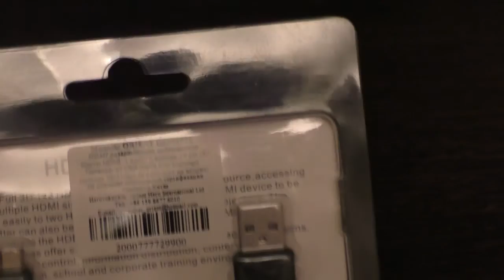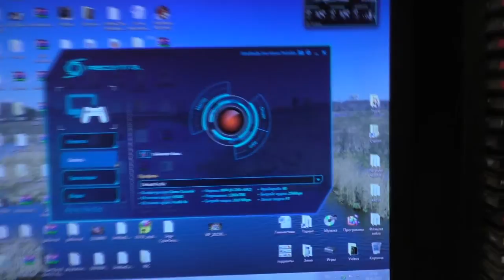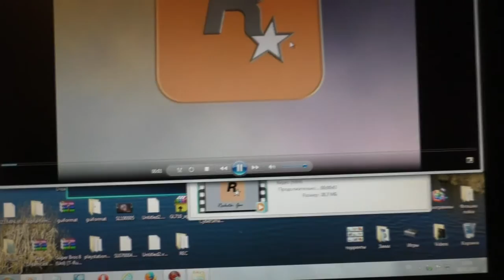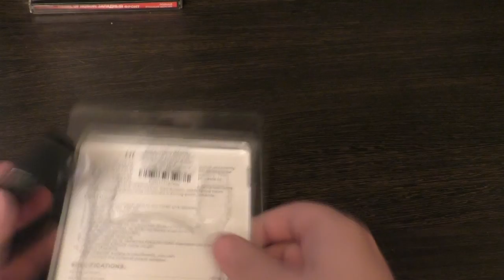Orient HSP0102L- Борьба с шифрованием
Orient HSP0102L - устройство призвано помочь вам без проблем подключить консоль или другое устройство с защитой hdcp, через HDMI к карте видеозахвата  с целью записи сигнала.